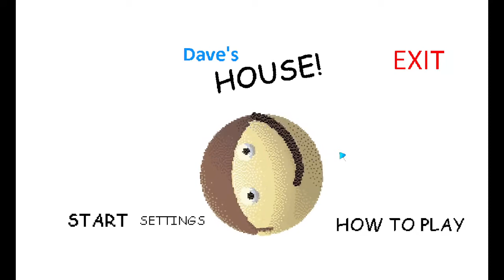Dave's House Menu song